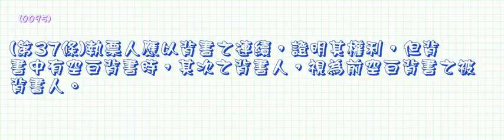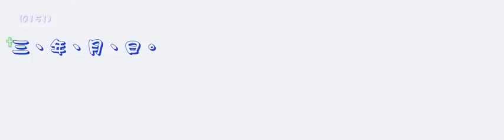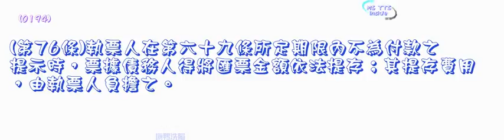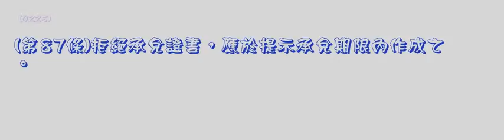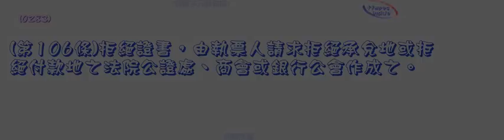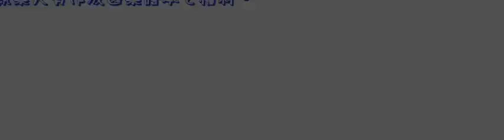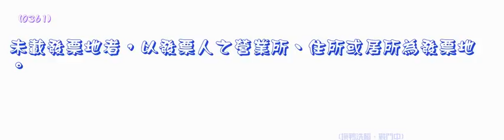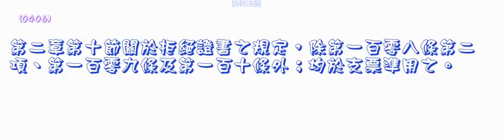41票據法＿760629版（龜速朗讀）